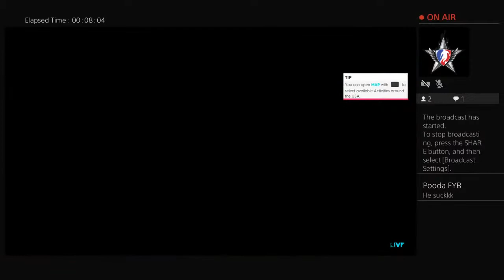Crew 2 scooby doo